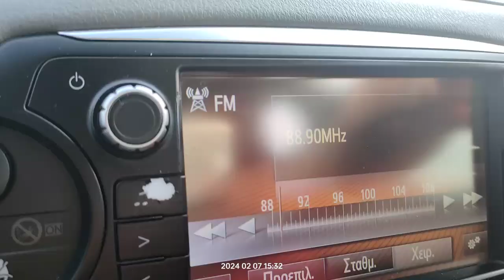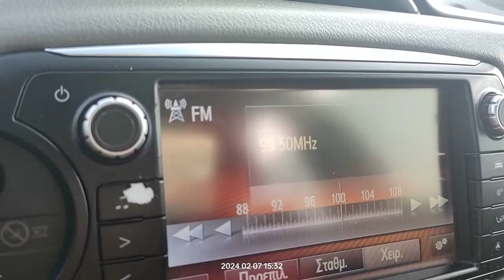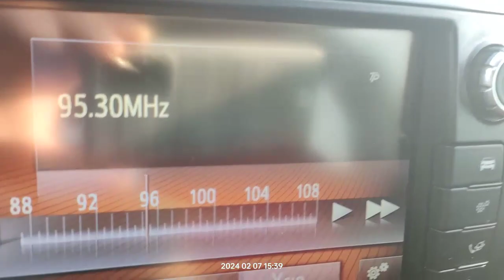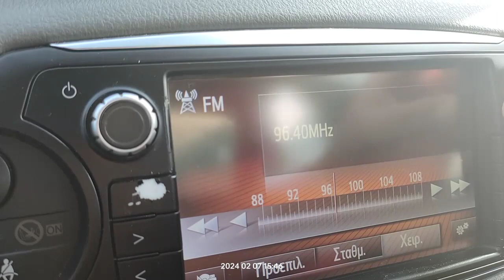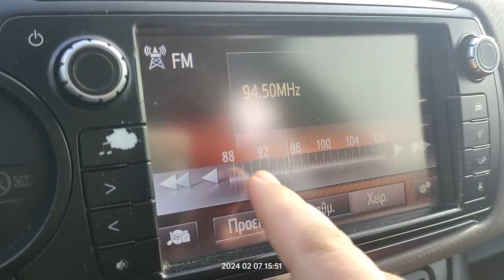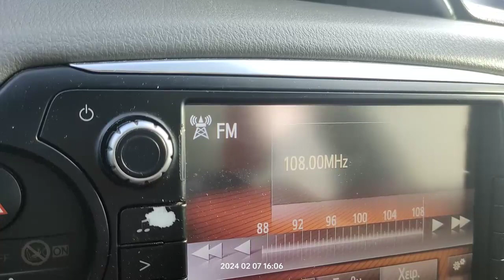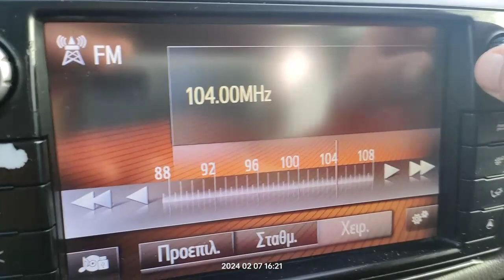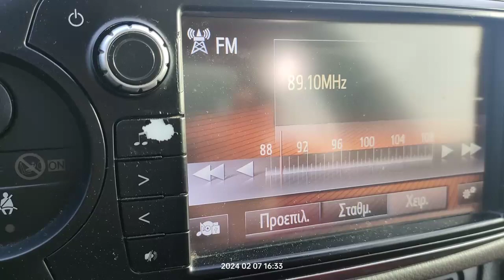FM DX reception via tropo radios from Italy in Arta Greece 07/02/2024